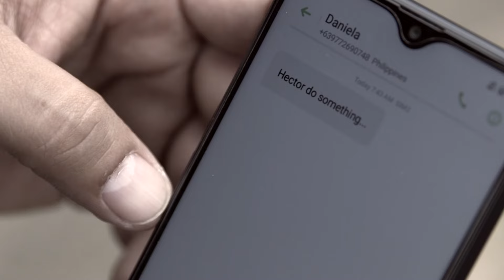Will Hector tell Robert all the truth? | The Heiress E154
The Heiress is a Philippine drama aired on StarTimes Novela E Plus channel.

Synopsis:
Romina is a diligent secretary living a peaceful life. Aside from working for a kindhearted boss, Robert, her boyfriend Carlos just proposed to her. But all that will violently change when Daniela, Robert’s daughter lets her envy get the best of her.